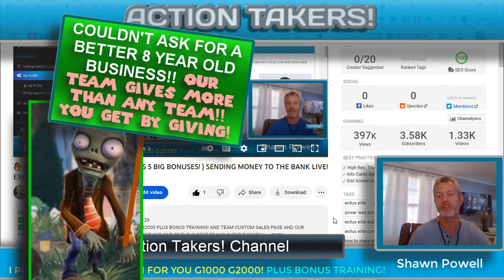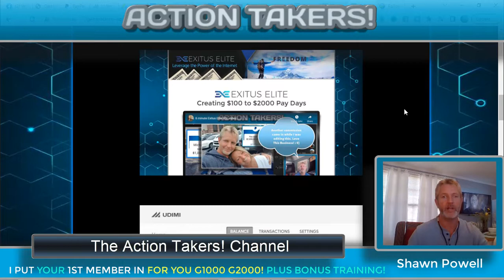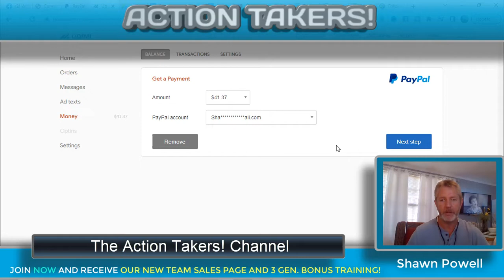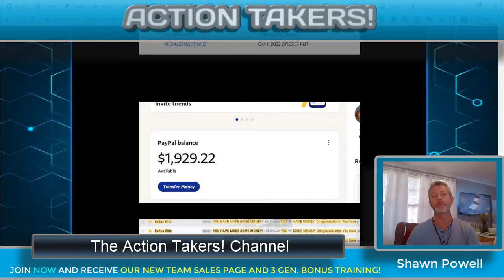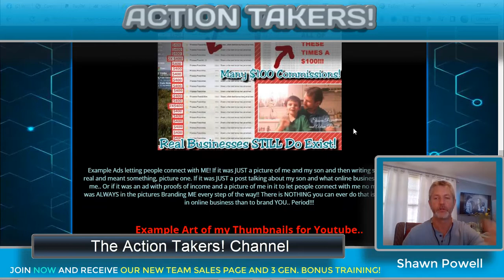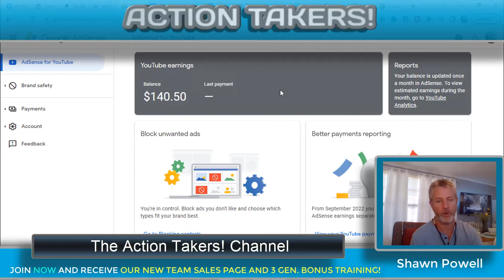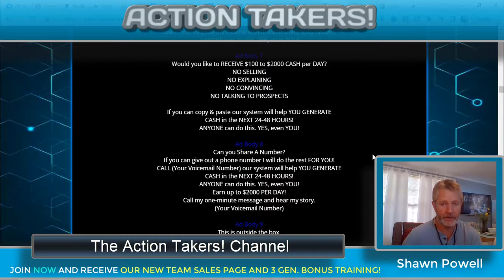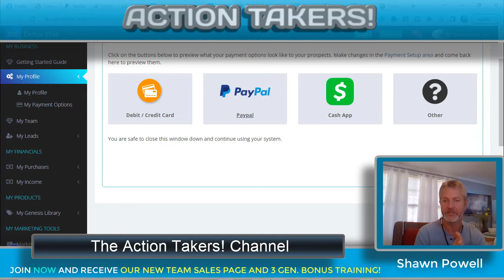🔥 POWER LEAD SYSTEM ( YOU NEED TO HEAR THIS TRAINING! ) HOW I USE POWER LEAD SYSTEM! PLUS 5 BONUSES!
✅ GUARANTEE YOUR 1ST MEMBER FOR YOU IN G1000/ G2000 PLUS BONUS TRAINING! AND PRIVATE TEAM SALES PAGE! HUGE TEAM BONUSES!
Hey everyone! ** This is the way to join me in our Awesome Power Lead System Team! PLUS get our Awesome Share code Access Cash Now Funnel!
Share code/ Traffic Source with commissions/ Bonus Content and Complete System set up is ALL in the Link Above!
To get My Own Private 3 Generations Bonus Training - (My 6 Figure earners training System) Upgrade to Diamond or above to get System Completely Unlocked!!
(EXITUS ELITE- THIS HAS BEEN MY CASH COW SINCE 2016!! )
** This is the way to see and join me in Exitus Elite! This is a unlimited $1000/ $2000 commission system that we get paid immediately and we get to pick how we get paid!  I PUT YOUR 1ST MEMBER IN FOR YOU AT G1000 AND G2000, PRIVATE TEAM SALES PAGE G500 OR ABOVE, SHAWN POWELL MEGA SWIPE FILE AND MY 3 GENERATIONS BONUS TRAINING PLUS OUR NEW PRIVATE TEAM CHAT FOR G1000 AND G2000 MEMBERS!! WE ARE VERY ACTIVE THERE!!
I look forward to hearing from you.. : 0)
** My Exitus Elite Sales funnel with PLS sign up and Udimi!
See the Exitus Elite system default capture and sales page here!